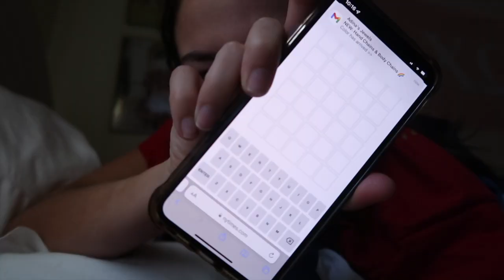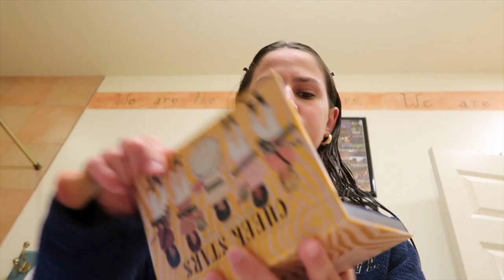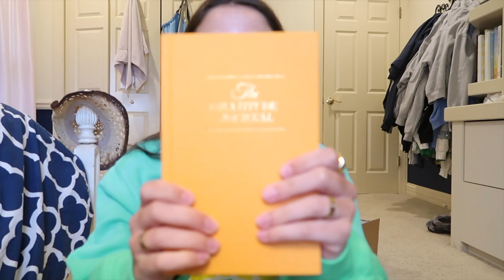VLOG: typical morning, what I’m reading rn, coffee shop + HAUL !